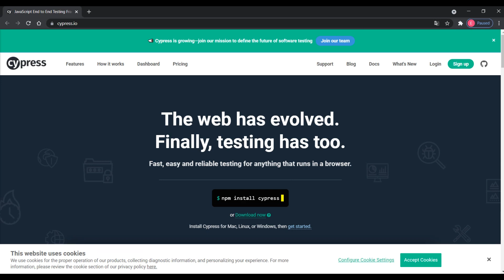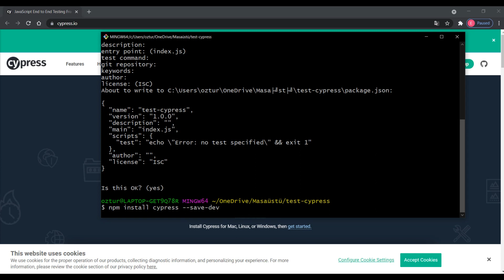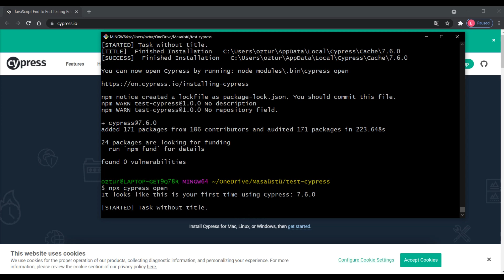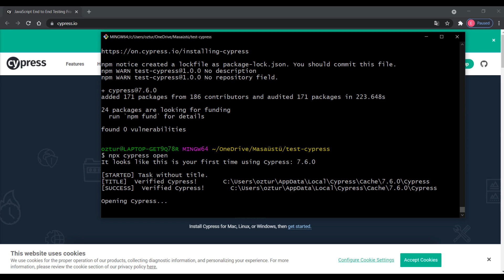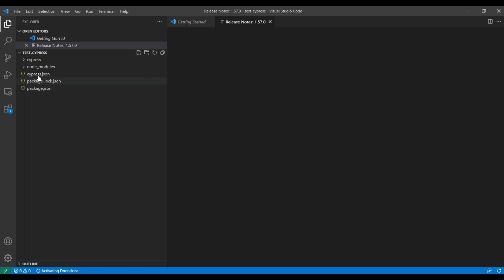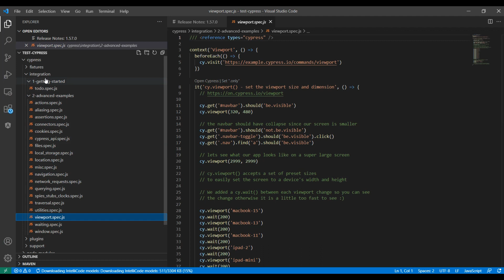Part 1: Cypress Nedir? & Cypress Kurulumu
Herkese Merhabalar,

Yeni bir video serisi ile karşınızdayım. Yazılım test alanında kullanılan açık kaynak kodlu uçtan uca test aracı olan Cypressi anlattım. Bu seride Cypress kurulumundan başlayıp, çalışma prensibi, testlerin koşumu ve daha birçok konuyu anlatmaya çalışacağım.

İlk video Cypress'i kısaca anlatma, kurulumu ve gereksinimler hakkında.

İyi Seyirler...